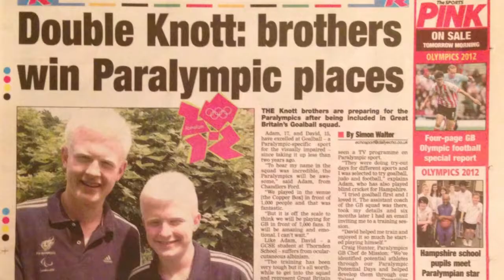Transforming People's Lives (Audio Description)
A video explaining how goalball has transformed the lives of our players and their families with audio description.